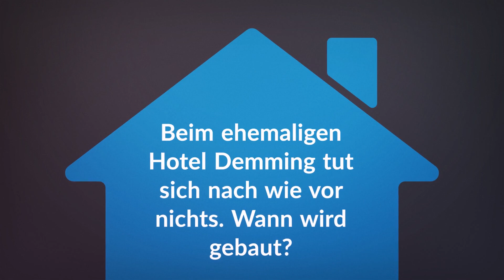BZ-Themenvorschau für Montag, 25. April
Mit diesen Themen starten wir in die neue Woche: